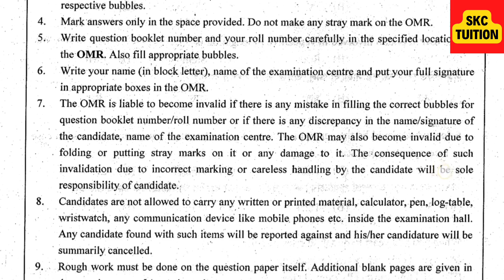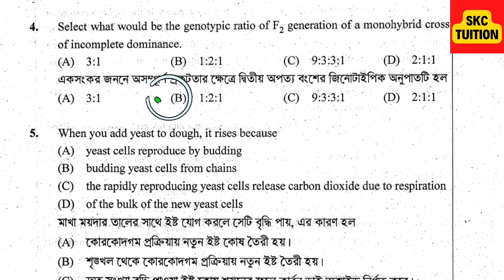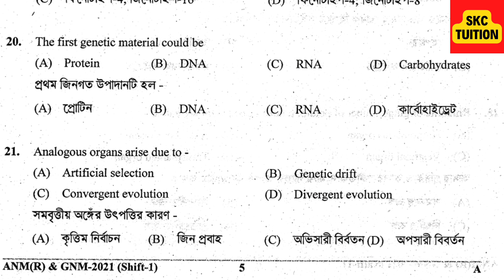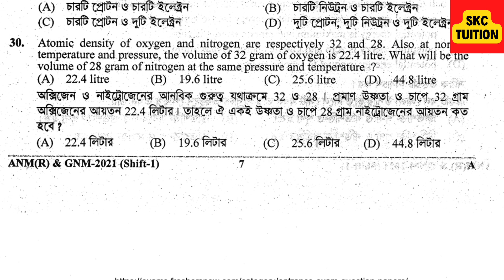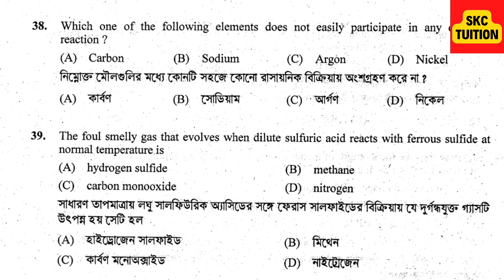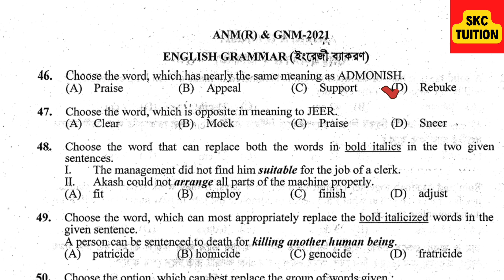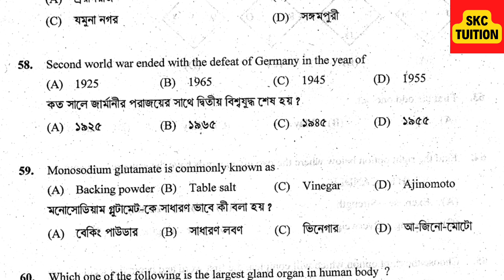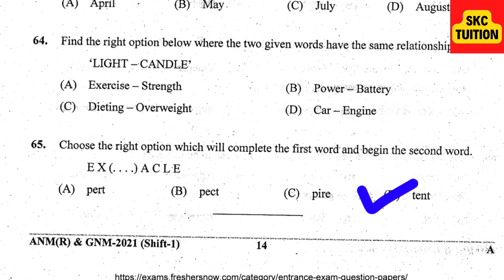ANM GNM 2021 Question Paper Solution | ANM GNM Shift 1 Solve Answer Key | SKC Tuition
This is the solution of 2021 nursing entrance exam of west bengal conducted by wbjeeb.This is the full answer key of shift 1. Nursing Entrance Test special class is not only for nursing exam but also for various competitive exams of west bengal such as west bengal police(WPB), public service commission(PSC) exams, staff selection commission(SSC) exams, Neet, set, ptet, jenpah etc.

✔️Check out my videos of different classes [Class 6 to Class 10 specially]. Text books are really important for this exam.